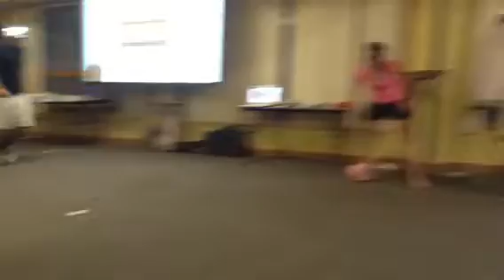MojoSodality Night 3 Community Olympics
Faithful Servant 2013